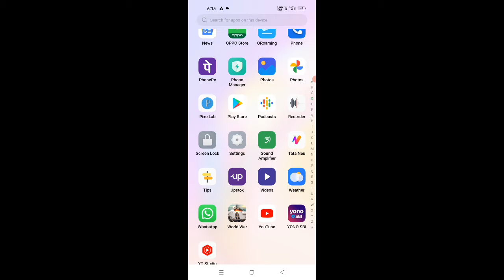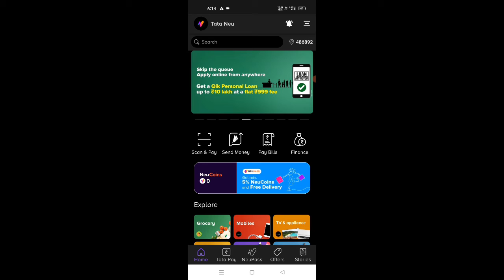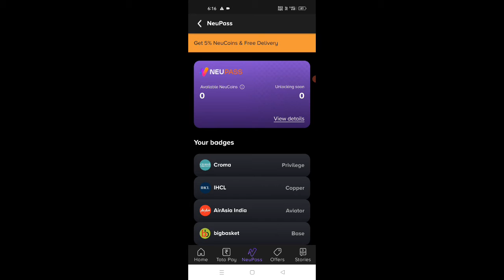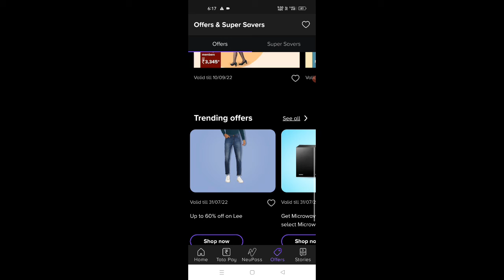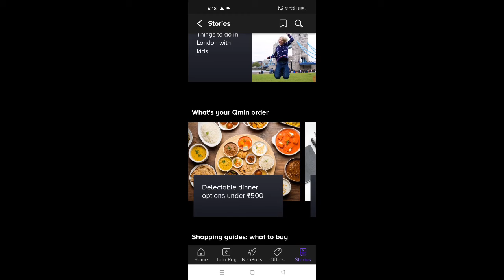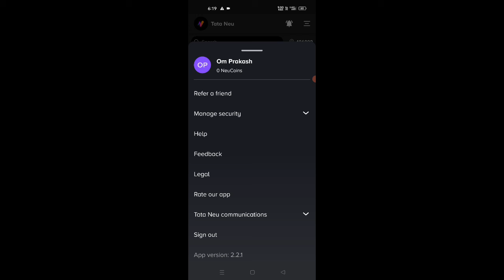Get unlimited offers on tata neu app || tata neu recharge cashback || tata neu new offer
Hi
Channel JIGYASAHUJI